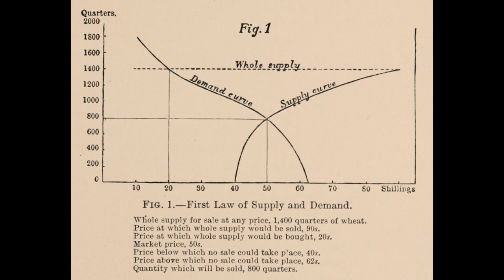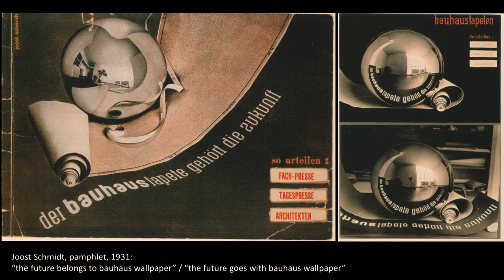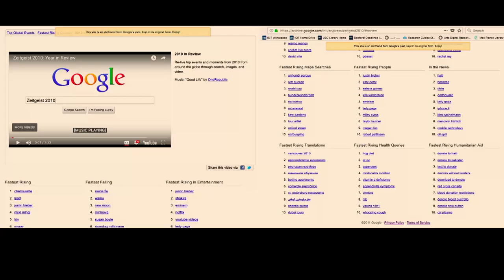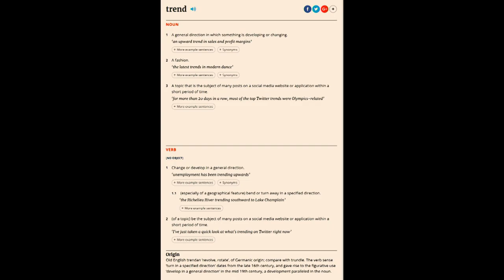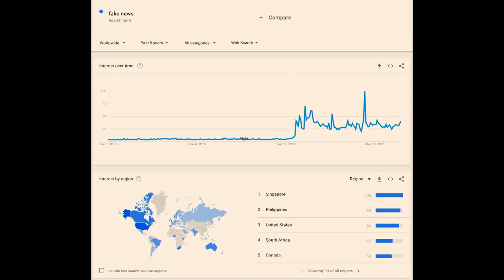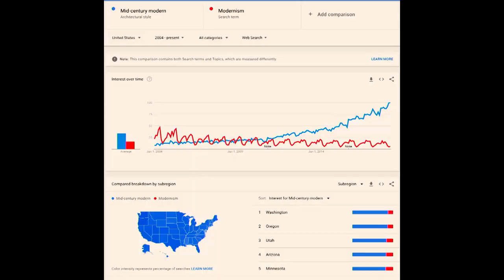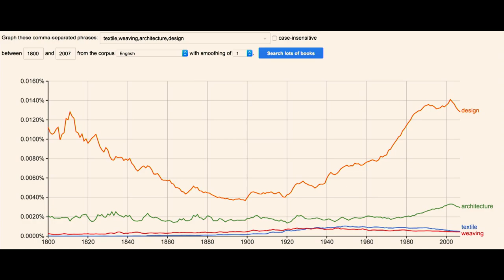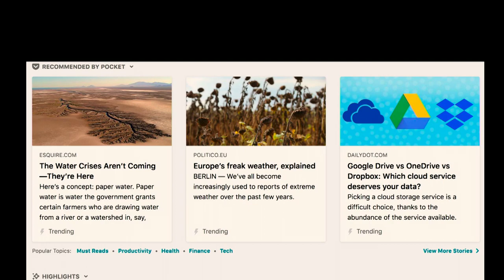T'ai Smith: Bauhaus Trend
Nach dem Vorkurs „Vom Bauhaus zum Silicon Valley“ im letzten Jahr belebt projekt bauhaus in diesem Sommer die Werkstattstruktur des Bauhauses wieder, um das emanzipatorische Potenzial von Technologie zu erkunden, die Idee des Fortschritts zu hinterfragen und eine Kritik der Gegenwart mithilfe von Gestaltung zu formulieren.

Im Verlauf des letzten Jahrhunderts war „das Bauhaus“ – als Idee, als Stil, als Methode der Gestaltungspraxis – mal in Mode und mal nicht. Obwohl das päda­ gogische Programm eine universelle Form des Fortschritts skizzieren wollte, ist es im Rückblick doch eine Fallstudie für die zyklische Logik von Trends. Als Formen der Temporalität enthalten Trends typischerweise Muster kollektiven Wollens und Wünschens, die ihren Ausdruck in den flüchtigen Bewegungen der Massen finden, dem wechselnden Schnitt der Kleidung, das Auf und Ab der Börsenkurse, Sta­ tistiken und Ideologien. Mit einem Blick auf Gestaltungsbeispiele aus 100 Jahren – besonders den Wechsel von Beton und Glas zu textilen und informationstechnischen Formen – will diese Erkundung die Vorstellung von Fortschritt, die mit der Moderne und insbesondere mit dem Bauhaus in Verbindung gebracht werden, einer neuen Betrachtung unterziehen.

T’ai Smith ist Associate Professor für Kunstgeschichte an der Universität von British Columbia in Vancouver in Kanada. In ihrer Forschungsarbeit befasst sie sich mit Medientheorien und Textilien in dem erweiterten Bereich konzeptioneller und materieller Praktiken. Sie ist Autorin von Bauhaus Weaving Theory: From Feminine Craft to Mode of Design (2014) und arbeitet zurzeit an dem Buch­ manuskript Fashion After Capital über die Wechselbeziehungen zwischen Mode und Kapital seit Mitte des 19. Jahrhunderts, als sich diese Beziehung allmählich in der materiellen Kultur, politischen Ökonomie, Philosophie und Kunst zu manifestieren begann.